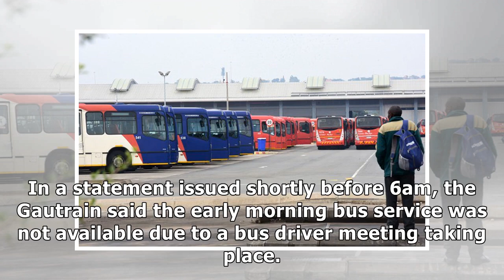Bus companies slowly rolling out service after disruptive strike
Reya Vaya Buses parked in Soweto depot in Soweto, 18 April 2018, as a national bus strike affected services in Johannesburg, 18 April 2018. Picture: Nigel Sibanda Though the nationwide bus strike in S...